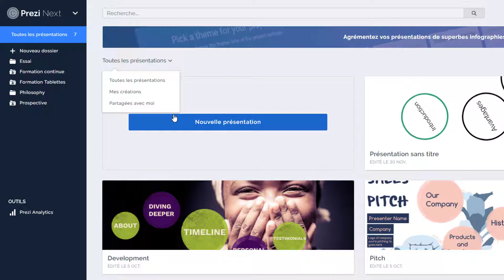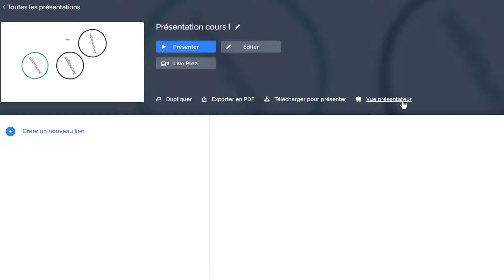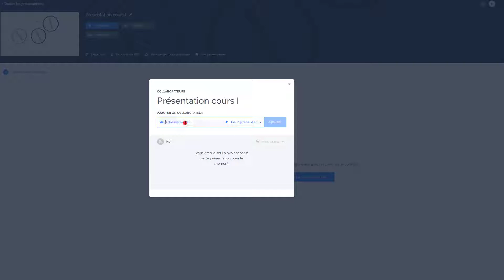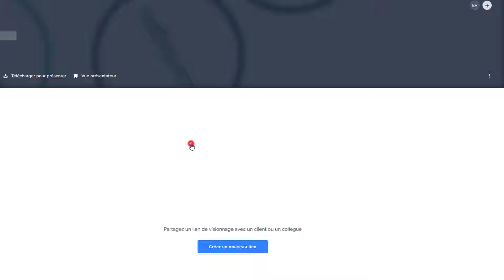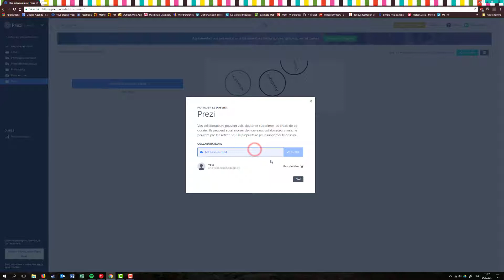Organiser ses présentations dans Prezi Next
Dans Prezi Next, vous pouvez organiser vos présentations dans différents dossiers. Vous pouvez également gérer les différentes options de droits de partage et de diffusion. C'est ce que nous voyons ensemble dans cette vidéo.